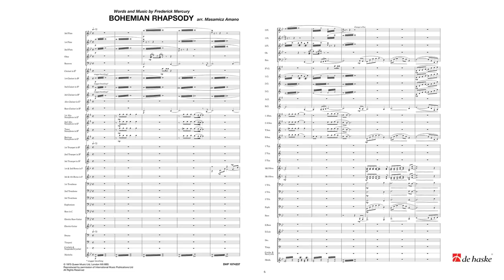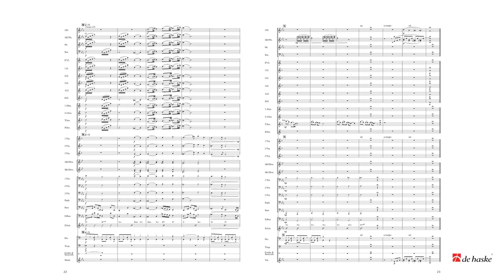Bohemian Rhapsody – Queen, arr. by Masamicz Amano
De Haske Publications New Sounds for Concert Band Grade 4
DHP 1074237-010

Bohemian Rhapsody was a massive worldwide hit for the pop group Queen. It topped the charts in 1975 and again in 1991 and 1992. The song is somewhat unusual for a pop hit as it is in the style of a rock opera and pushed the boundaries of both pop music and promotional music video. This arrangement for concert band retains all the operatic gymnastics of the original and will be an extremely popular item at any concert!